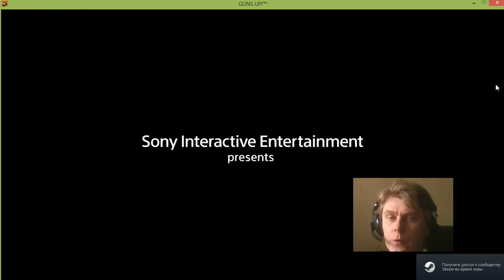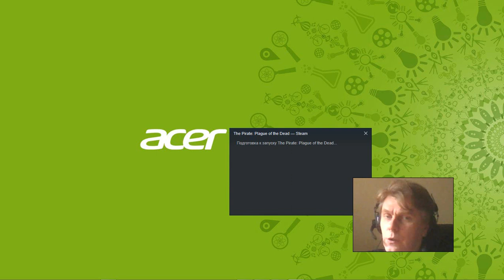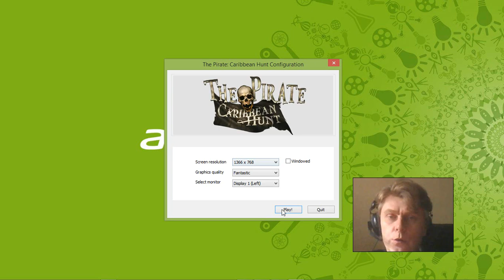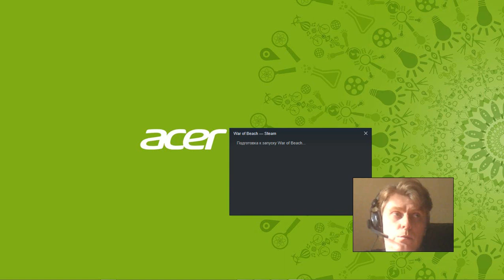102 WoT Blitz mmo rtt 游戏 गेमप्ले gameplay George IV Kostandi